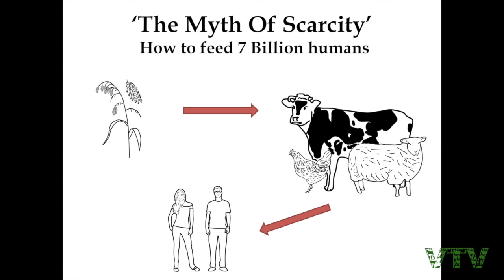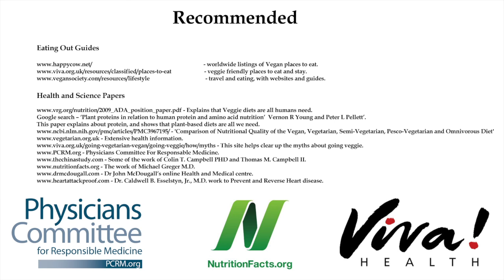My Vegan Story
The quote I about 'If Slaughterhouses had glass walls..' was created by Paul and Linda McCartney

More info,

Animal Welfare + Ethics -
Best Speech you will ever hear by Gary Yourofsky –

Where to buy t-shirts and books -
Vegan t-shirt UK shop -